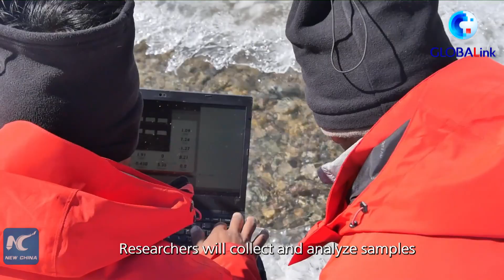GLOBALink | Environmental investigation underway in Yangtze River source region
Environmental protection workers are carrying out an investigation in the source region of the Yangtze River in China's Sanjiangyuan National Park, the world's highest national park.